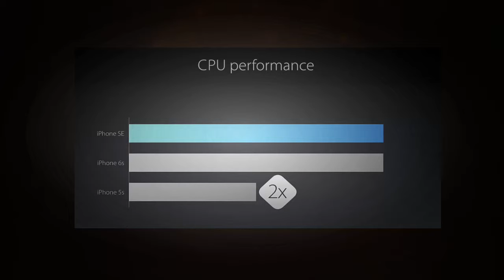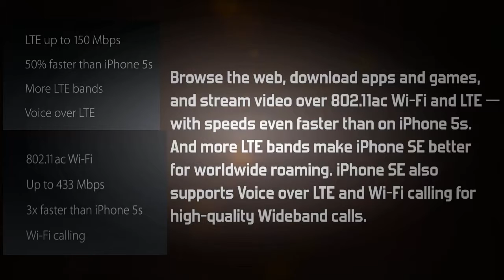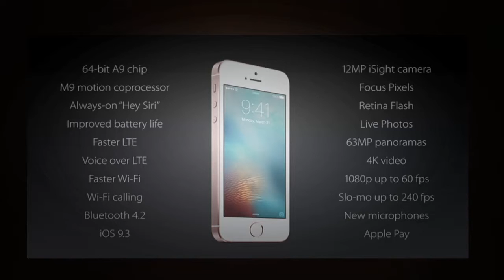Boom - la introducción de iPhone SE de revisión completa y la información